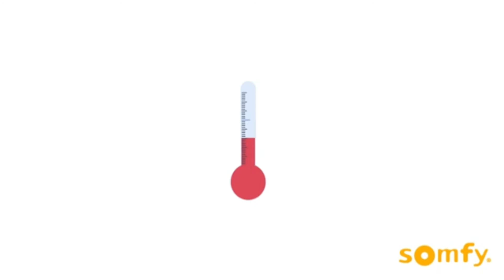Привод для шторных карнизов GLYDEA ULTRA 60e RTS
Ультра-бесшумный привод для штор

ЭСолнцезащитные системы для дома и офисов  с электроприводом и без!

Оказываем полный комплекс услуг по изготовлению и монтажу электрических карнизных систем, а так же подъемных и раздвижных систем для различного вида штор.
- Рулонные шторы
- Жалюзи горизонтальные
- Шторы плиссе
- Австрийские шторы
- Французские шторы
- Римские шторы

Работаем как в Санкт-Петербурге таки в Лен.обл. а также Москва и Московская обл.
Осуществляем поставки готовых карнизов с мотором в любой город России.

Карнизы для штор с электроприводом - Glydea Ultra, Irismo WireFree, Movelite, Movelite, WireFree. Официальный партнёр компании Somfy в Москве и Санкт-Петербурге!

-Специалист выезжает в согласованное время -Проконсультирует по видам электрокарнизов
-Сделает замер, а также произведет расчет стоимости заказа.

Карнизы с электроприводом -  somfy.spb.ru
Карнизы с электроприводом -  karniz-somfy.ru

Электроприводы Unit, Somfy, Glydea, Coullisse.

Контакты:

Электрокарнизы для штор на косые окна
🌸 Салон штор - "Alba Dekor" 🌸
📌 г. СПБ. пр. Комендантский дом 4/2, лит. А.
МЦ. "Круиз" секция 306c, 3 этаж.